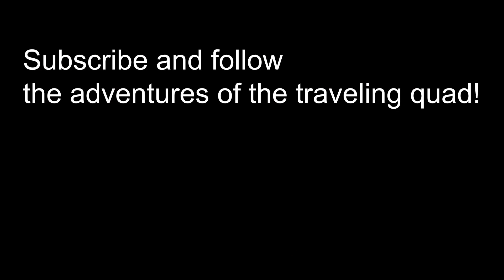The Traveling Quad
What isthe Traveling Quad? On the fpvchat slack community, bluegrass.multirotor had this idea: let's have a quad travel from one member to the next until it gets back to the first person. Each member will fly it and maybe modify it. What will this quad become? Oh the places it'll go.

Setup:
Frame: Valuehobby qav style
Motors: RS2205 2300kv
ESCs: LB30A Multishot
FC: SP Racing F3 EVO with Betaflight 3.1.7
RX: Frsky xm+
VTX: AKK Switchable 25/200/600mw
Antenna: Foxeer RHCP
OSD: RROSD clone
Camera: HS1177 2.1mm